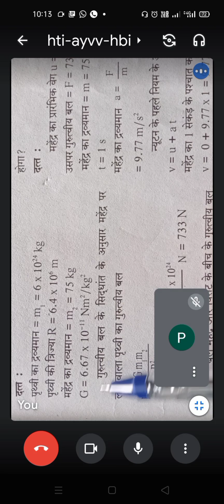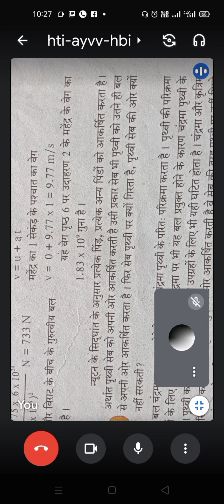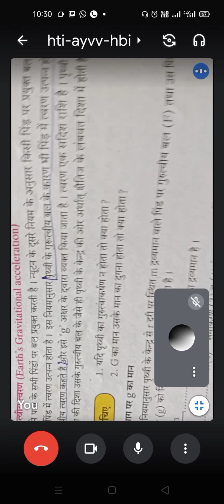10th,Science1गुरुत्वाकर्षण 4th विडियो,05/07/21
10th,Science1गुरुत्वाकर्षण 4th विडियो,05/07/21